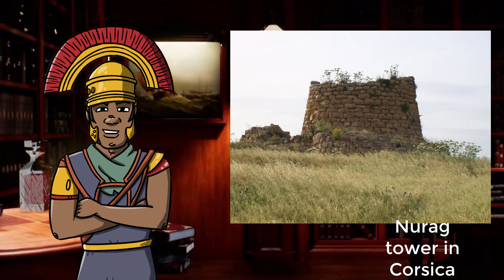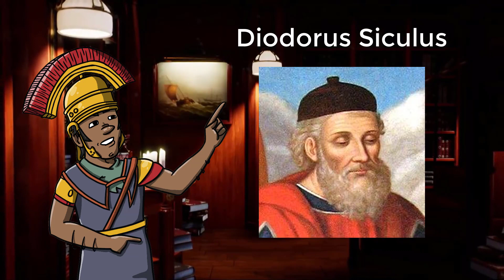Nuragic civilization - Ancient Italy - Ancient History and Anthropology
-Comments are blocked because they were full of racism and people insulting each other and I was tired to read them plus I have moved on and I make different kinds of videos. Thanks for your support regardless-

Here´s the 3rd installment of Ancient Italian Civilizations!
Let me know if you liked it.